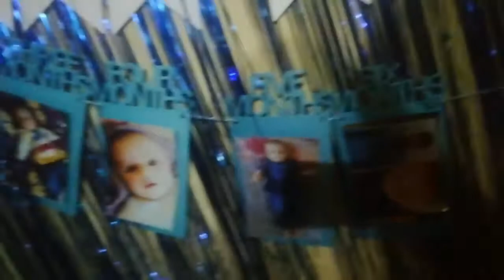My Nephew Hashim Ahmed's 1st birthday Celebration || Naeem Arshad || Wagh Jhelum